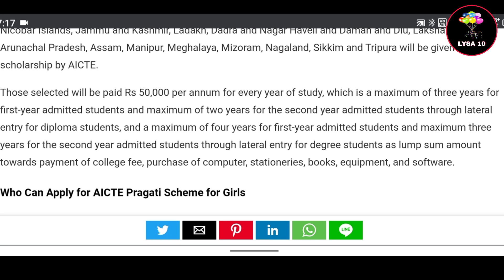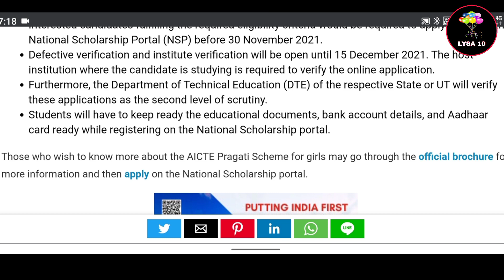Pragati Scholarship 2021 | 50k Per Year | Lysa 10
Scheme being implemented by AICTE aimed at providing assistance for advancement of Girls pursuing technical education. Education is one of the most important means of empowering women with the knowledge, skill and self-confidence necessary to participate fully in the development process. This is an attempt to give young women the opportunity to further her education and prepare for a successful future by “Empowering Women through Technical Education”.